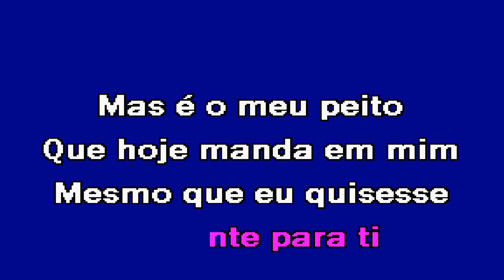CORAÇÃO ENGANADO Ruth Marlene Karaoke